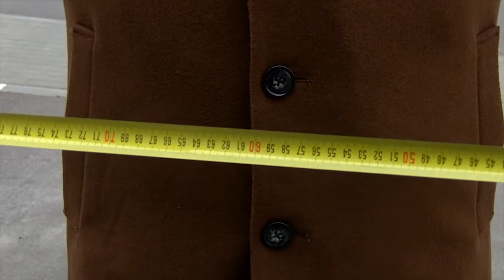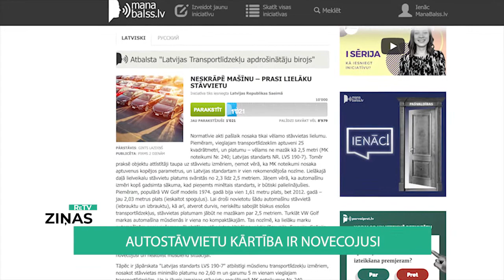ReTV: Autostāvvietu kārtība ir novecojusi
Pēdējo piecu gadu laikā autostāvvietās reģistrēti vairāk nekā 4 tūkstoši ceļu satiksmes negadījumi. Normatīvajos aktos rekomendējamais platums ne mazāk kā 2,5 metri. Attīstoties auto industrijai, paliek arī platākas mašīnas. Tas nozīmē, ka arī autostāvvietas zonai jābūt platākai.

Latvijas Apdrošinātāju asociācijas prezidents Jānis Abašins saka: “Zinot to, ka Golf 20-30 gadu laikā paaudzies platumā par 15cm, skaidrs, ka vecais rekomendējošais lielums 2,3 -2,5 ir novecojis, tas regulējums spēkā vairāk nekā 20 gadus.”

Latvijas Transportlīdzekļu apdrošinātāju birojā pirms gada sāka pētīt situāciju auto stāvlaukumos, šobrīd to raksturo kā sliktu. Satiksmes negadījumu skaits mazumā neiet, avāriju gadījumā tiek iedarbināta mašinērija, kas ir policija un apdrošinātāji, tādējādi lieki nodarbinot resursus. Par daudziem ceļu satiksmes negadījumiem autovadītāji nemaz neziņo. Optimālāks risinājums – veikt izmaiņas stāvvietu normatīvajos aktos.

Jānis Abašins: “Pirmais ir stāvvietu platums, otrais satiksmes organizācija kā tāda, trešais – skujiņa. Mēģinām pāriet, kur varam uz skujiņu.”

Vēlamais platums transportlīdzeklim ir divi metri un septiņdesmit centimetri. Aicina ieviest kā minimālo, vismaz 5 metru garumā vienam vieglajam transportlīdzeklim. Tāpat Latvijas Transportlīdzekļu apdrošinātāju birojā aicina šīs prasības ieviest kā obligātas. Taču šādu ieceri Ceļu satiksmes drošības direkcijā (CSDD) neplāno akceptēt.

CSDD Ceļu drošības Audita departamenta vadītāja Beāta Dambīte saka: “CSDD kategoriski iebilst iniciatīvā pausto viedokli, ka standarts būtu jāpadara obligāts. Kā jau sākotnēji minēju, ir jāatstāj rīcība brīvība projektētājiem.”

CSDD gan atzīst, ka normatīvie akti ir novecojuši, tāpēc tos ir vērts pārskatīt, arī šajā gadījumā ideja ir atbalstāma.

Beāta Dambīte: “Visefektīvāk veidot līdzīgi kā IKEA stāvvietā, kur dubultā līnija starp stāvvietām, durvju atvēršanai, arī citas inovitātes elektrouzlādes vietās, kur nav vienprātība.”

Mediju lapā manabalss.lv iniciatīvai par izmaiņām autostāvvietu noteikumos šobrīd ir savākti viens tūkstotis parakstu.